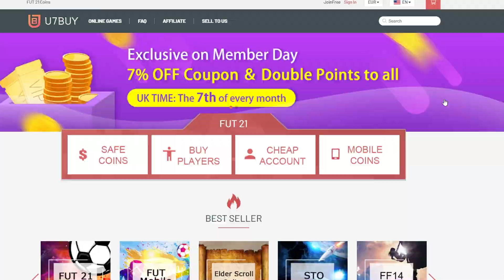💰HAZ YA estos SBC RENTABLES para SACAR FUT BIRTHDAY IN A PACK TEAM 2 FIFA 21!!!😱 [URGENTE]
-10% código: ESPA ✅
(Envío gratis por 79euros)

👉FOCOS (ANILLO LUZ TIK TOK)

FIFA 21
FUT BIRTHDAY TEAM 2 IN A PACK FIFA 21
99ESPARTAKO
ESPARTAKO99